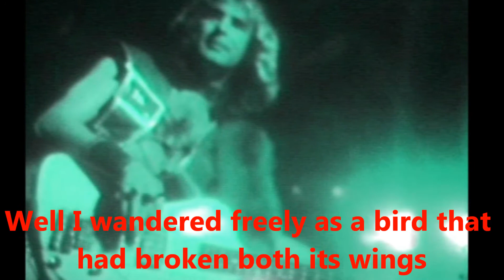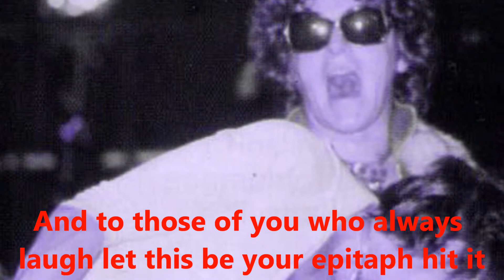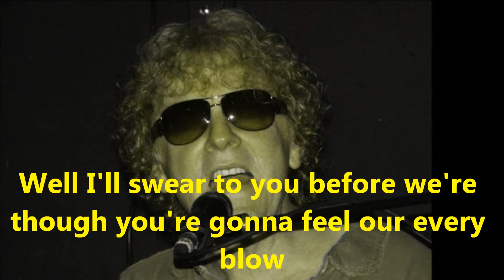01 Mott The Hoople The Moon Upstairs 1972 with lyrics